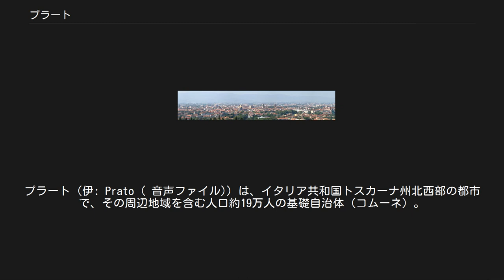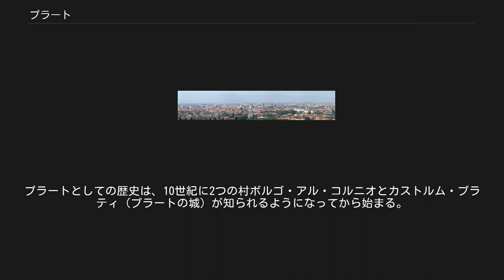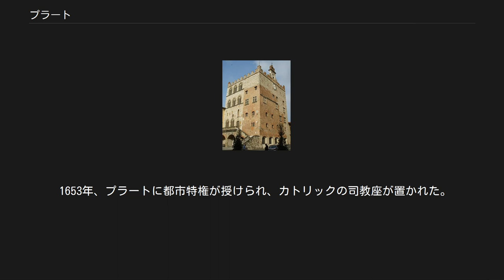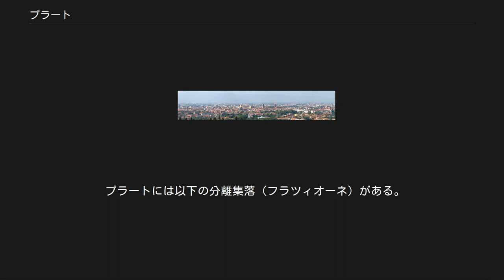プラート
プラート（伊: Prato ( 音声ファイル)）は、イタリア共和国トスカーナ州北西部の都市で、その周辺地域を含む人口約19万人の基礎自治体（コムーネ）。
プラート県の県都である。
伝統的な繊維業の町である。
 1950年代以降、プラートは多くの移民を受け入れてきた。
最初は南イタリア出身者、次いで外国移民、現在は1980年代後半から移り住み始めた中国人移民が最大のコミュニティーをつくっている。
括弧内のPTはピストイア県、FIはフィレンツェ県所属を示す。
 考古学的発見から、プラート周辺の丘陵には旧石器時代から人が住んでいたことが証明されている。
平野はのちにエトルリア人に植民地化された。
1998年、近隣のカンピ・ビゼンツィオで、かつてあった名前の知られていない都市の遺跡が発見された。
その都市は中程度の規模で、既に羊毛と繊維業の中心地であった。
一部の学者によれば、神話上の都市をいわれてきたカマル（en:Camar）ではないかといわれている。
エトルリア都市は紀元前5世紀まで存続したが、その後原因不明のまま打ち捨てられた。
一帯を後に支配するようになるのは古代ローマ人であり、彼らはカッシア街道（en:Via Cassia）を通ってやってきたが、なんの定住地もつくらなかった。
 中世初期、東ローマ帝国とロンゴバルド人支配が続いた。
プラートとしての歴史は、10世紀に2つの村ボルゴ・アル・コルニオとカストルム・プラティ（プラートの城）が知られるようになってから始まる。
続く一世紀のうちに2つの村は城の領主アルベルティ家の元で統合された。
アルベルティ家は、神聖ローマ帝国よりプラート伯の称号を授かっていた。
同じ頃、平野は干上がり、水力システムを調節しビセンツィオ川の水を利用する試みがグアルキエラエ（gualchierae、古い工業用織物機械）を動かすためにつくられた。
 マティルデ・ディ・カノッサ軍による包囲戦の後（1107年）、アルベルティ家はビセンツィオ谷にある一族の要塞へ退却した。
プラートは、自由コムーネとしてその時から発展することができた。
2世紀の間、繁栄する繊維産業と、聖遺物サクラ・チントラ（it:Sacra Cintola）の存在に刺激されて人口は15,000人に達した。
2つの新しい市壁列は、それぞれ12世紀半ばと14世紀初頭に建てられなければならなかった。
1326年、フィレンツェ共和国の拡大に反対するため、プラートはナポリ王ロベルトをシニョーリ（僭主）として自発的に従属した。
しかし、1351年2月23日、ナポリ女王ジョヴァンナ1世・ダンジョは、17,500フローリン金貨と交換に、プラートをフィレンツェへ売り渡した。
 1512年、カンブレー同盟戦争の最中、プラートは教皇ユリウス2世と神聖ローマ皇帝カール5世によって召集されたスペイン軍により略奪された。
彼らはメディチ家のためにフィレンツェ近郊の都市を取り戻そうとしたのである。
プラート略奪の過酷さがフィレンツェ共和国の降伏をもたらし、メディチ家支配を復活させた。
軍は市街で50,000人ものプラート市民を虐殺した。
 1653年、プラートに都市特権が授けられ、カトリックの司教座が置かれた。
市は18世紀の間に特に繁栄し、美しくなった。
 19世紀のリソルジメント後、プラートは織物において特に国内1位の工業中心地となった（歴史家エマヌエーレ・レペッティはプラートを『イタリアのマンチェスター』と称した）。
1901年に人口は50,000人に増加し、2001年には180,000人となった。
20世紀から市は多くの移民を受け入れてきた。
最近は、10,000人から20,000人いるという中国人コミュニティー（温州市出身者が多い）を抱えている。
 プラートには以下の分離集落（フラツィオーネ）がある。
 ドゥオーモ パラッツォ・プレトーリオ プロサッカークラブであるACプラートの本拠である。
2017-18シーズンはセリエC（3部リーグ）に属している。
 最近中国（特に温州）からの移民が増えて、そのほとんどが「Made in Italy」が大切な服飾産業に従事していて、ミラノに次いでイタリア第二のチャイナタウンをプラートに形成している。